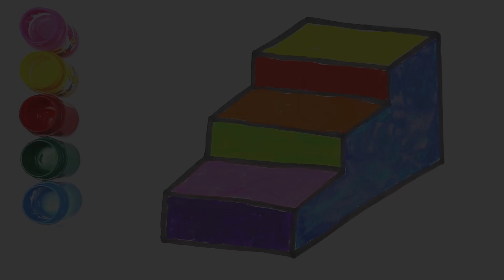Drawing And Coloring Stairs | Rainbow Tangga Warna Warni Belajar Menggambar dan Mewarnai untuk Anak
Rainbow Tangga Warna Warni Belajar Menggambar dan Mewarnai untuk Anak | Dạy bé tô màu | How to draw Stairs 3D coloring for kids | vẽ cầu thang 3D đơn giản và tô màu cho bé | Drawing And Coloring Stairs 3D

 ► Chào các Bé, hôm nay chúng mình cùng nhau vẽ và tô màu cầu thang 3D đơn giản đầy màu sắc nhé! Tun Art mong rằng video này sẽ giúp ích cho các bé trong việc học vẽ và tô màu. Chúc các Bé thành công!

© Bản quyền thuộc về kênh Tun Art
© Copyright by Tun Art channel - Do not Reup